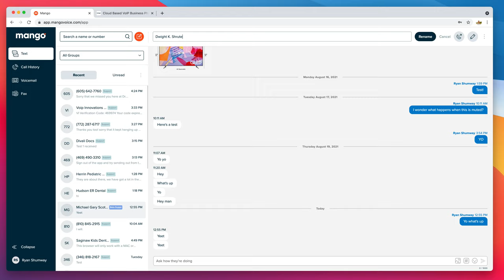How to add a name to a text conversation in the Web App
Customizing the name is so easy!
1. If you haven't already, log onto our web app
2. On the texting tab, select the conversation you want to change, and then go to the far right where the pencil is, click on it
3. In the middle, the name changed to be editable
4. Rename the conversation, then go to the right and click on Rename, or press Enter
5. and.. that's it! You're done. Get back to what you do best.